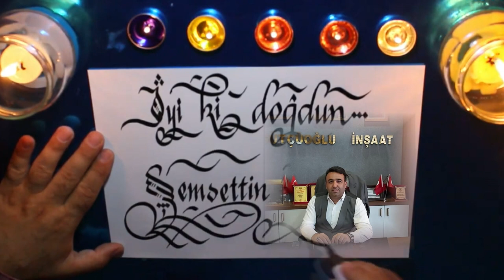Şemsettin Sütçü Doğum günü